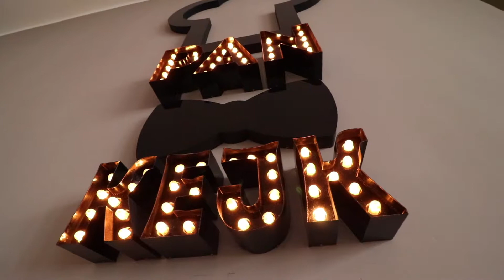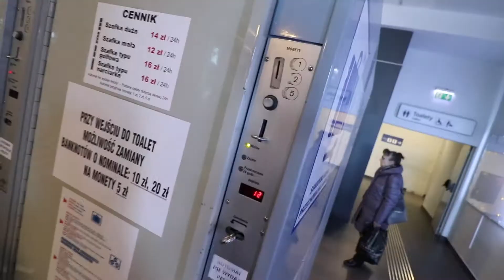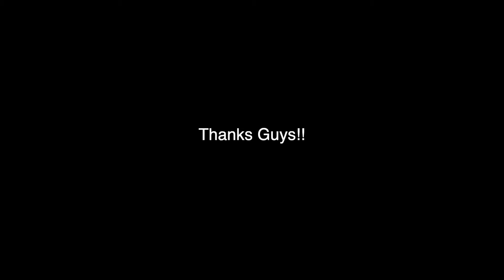Jiu-Jitsu Journal #002 IBJJF Poznan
Jiu-Jitsu Journal #002 So myself and the team have finally landed in Poland for the IBJJF Poznan open. Unfortunately i didn't get any footage of my match as the matt was too far away. We See both of professor Bens fights, some amazing pancakes and the best form of transport known to man!!